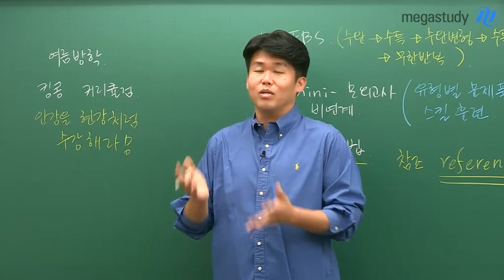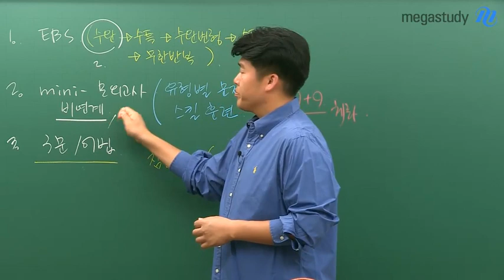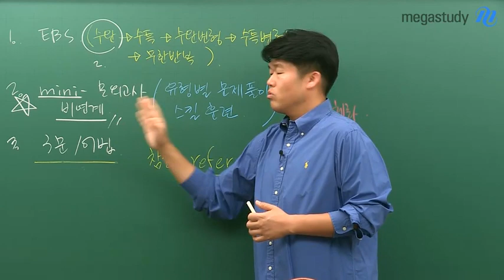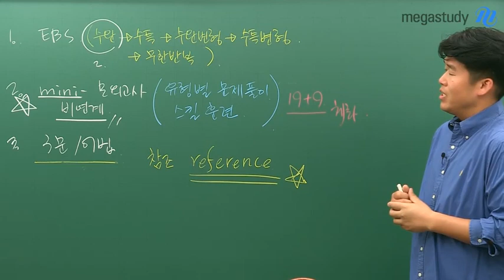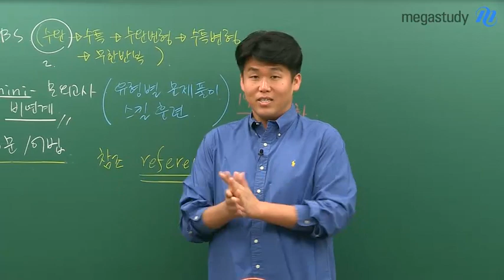[메가스터디] 영어 킹콩 쌤 - 킹콩 선생님의 든든한 ★여름방학 커리큘럼★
여름방학 킹콩 커리큘럼

1교시: EBS
직접연계도, 간접연계도 모두 체감할 수 있는 EBS 학습이 필요하다!

2교시: 비연계 미니 모의고사
유형별 문제 풀이와 스킬을 적용해볼 수 있는 실전 연습이 필요하다!

3교시:. 구문/어법
EBS와 모의고사를 공부하는 데, 도움이 되는 실전 구문/어법 공부가 필요하다!

지금 필요한 공부를 알고, 제대로 실행하는 것이 중요합니다.